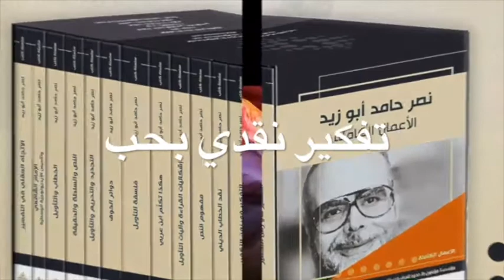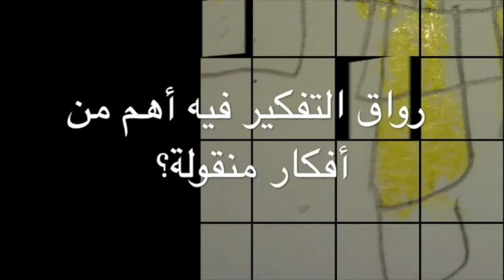رواق (10) جمال عمر : التصورات الأسطورية عن اللغة والقرآن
Yassin Mohii El-Deen
June 17 at 6:53 PM ·
الفيل لن يدخل عش العصفور على هيئته الأصلية ..
كذلك الخالق الأزلي الخارج عن التاريخية والنسبية الزمنية والمكانية .. كي يتحدث للبشر سيحدثهم بنص تاريخي كالبشر خاضع للنسبية الزمنية والمكانية ..
لتفاصيل ونقاشات أخرى مفيدة